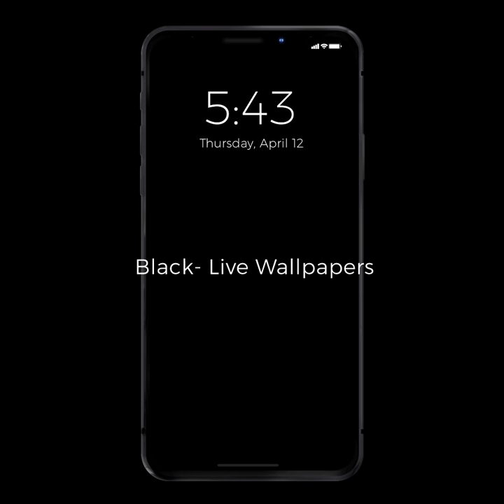iPhone 8 Product RED Wallpaper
The iPhone 8 Product RED Live Wallpaper is now available on Black -Live Wallpapers
Download Black - Live Wallpapers From The App Store Now

The iPhone 8 Product RED Live Wallpaper looks amazing on any device, the vibrant colors pop and as you 3D Touch on the lock screen the animation comes to life!